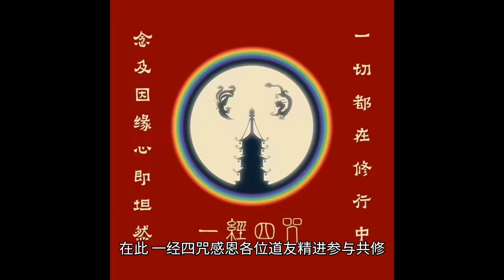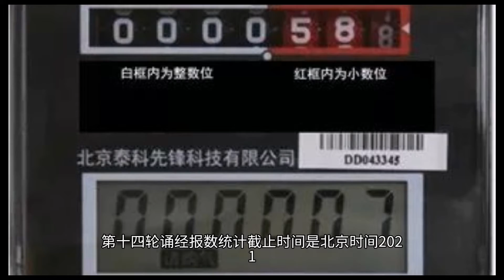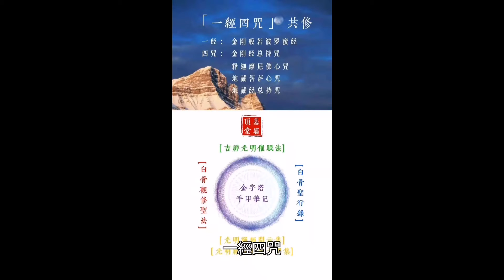五百万《金刚经》共修之第十四轮圆满大回向须知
五百万《金刚经》共修之
   第十四轮圆满大回向须知

原创：光明禅师
            白骨圣行录
            每天背诵金刚经

            一经四咒发起的
           第十四轮即将圆满。

   一经四咒将举行震撼法界的

                共修大回向

          届时法界一切圣者

              无不动容赞叹！！

大回向时间：

日期：北京时间

2021年10月24日 (周日)

观世音菩萨出家日

（农历九月十九）

时间：晚上九时

愿各位道友准时参加，诵大回向文（公众号后续将发布并在共修群内转发）。

欢迎所有有缘道友（家人朋友等）一起加入大回向圣会的行列，功德无量！共沾法喜，共证菩提！随喜赞叹共修功德。

在此，一经四咒感恩各位道友精进参与共修，所有功德亦回向一经四咒共修群内回向名单上的所有有缘众生。

【第十四轮圆满大回向温馨提示】

各位同修：

一经四咒发起的五百万《金刚经》共修之第十四轮已进入尾声，将于观世音菩萨出家日（九月十九）北京时间2021年10月24日，周日，晚上九点，举行大回向圣会。请大家相互告知。

【大回向的意义】

每日背诵金刚经在于每日恒久坚持修法，不间断、不空过。一经四咒是真正的无上瑜伽密乘空行教法，愿各位道友恒久坚持每日修持一经四咒，今生成就共证菩提。
此次大回向是将第十四轮数千名道友诵一经四咒的福德功德一起回向，其功德巍巍不可思议。古代持验录中有诸多持诵金刚经往生、延寿、去病、救护等记载。第十四轮诵经数目为510201 遍，前十四轮诵经总数为4504444 遍。参与大回向的道友都能够凭借参加回向共修盛会的因缘获得自己的福德功德。

【第十四轮共修起止时间】
第十四轮诵经报数统计截止时间是北京时间2021年10月15日早上06:00，之后的诵经报数将计入第十五轮共修中。
起：2021年3月20日（农历 二月初八）本师释迦牟尼佛出家日，时长219天。

随喜赞叹各位同修善根深厚，末法时代，温暖同行，功德殊胜圆满，共证菩提，感恩合十。

——「一经四咒」编辑部

欢迎各位有缘人加入"一经四咒"共修！

"一经"为
《金刚般若波罗蜜经》，

"四咒"分别为
“金刚经总持咒"，
"本师释迦牟尼佛心咒"，
"地藏王菩萨心咒"，
"地藏经总持咒"。

关注“每天背诵金刚经”闻思修微信公众号，搜索ID:每天背诵金刚经 以添加关注。
歡迎加入共修【每天背誦金剛經】

欢迎加入一经四咒共修！请加其中任意一位管理员好友，会带您加入共修群。
1、慧忍  tihui77
2、慧轩  j97104
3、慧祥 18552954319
4、慧琪 zguijuan1201